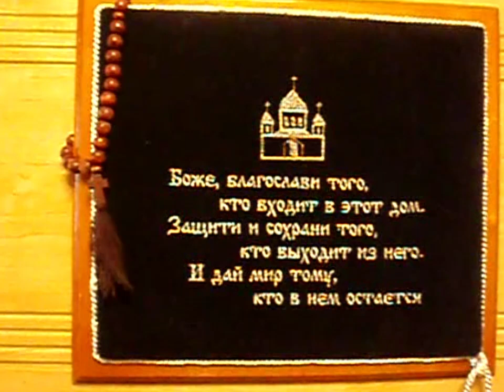British cat brings a ball in his teeth